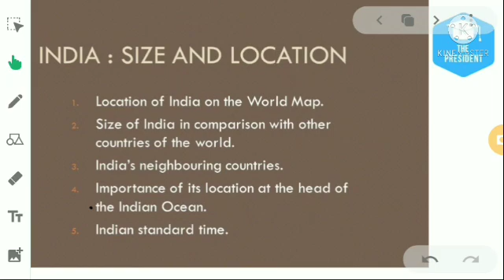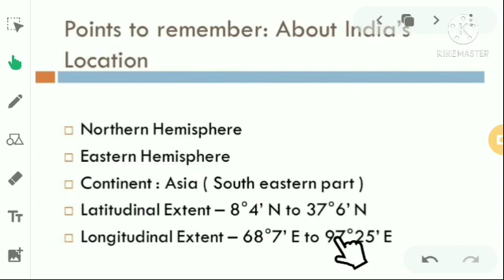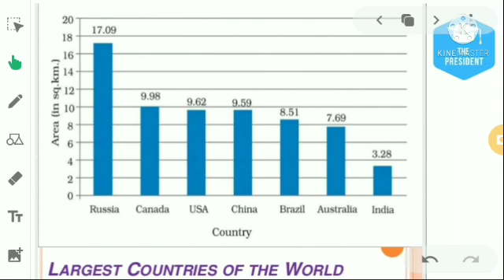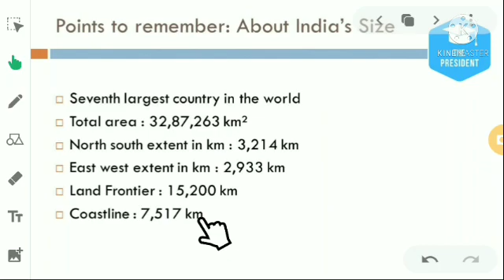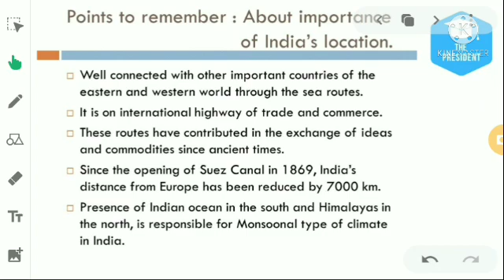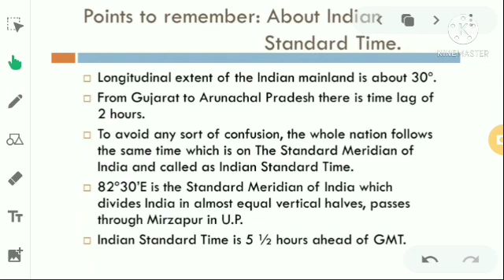Class-9th Geography, Tutorial- India size & location Lecture 2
🗓️ Date- Wed, Apr 28, 2021, Class-9 Geog, Tutorial- India size & location Lecture 2 by Rajiv Kumar Gupta sir/mam
Remarks-  Make proper notes and answer questions set in exercise.

🏫 The President
🏷️ A premier CBSE school
📍 Daniyari | Kushinagar

1- Class-9 Geog, Tutorial- India size & location Lecture 2
2- india size and location class 9
3- india size and location
4- india size and location class 9 geography
5- class 9 india size and location
6- india size and location class 9 ncert
7- india size and location class 9 in hindi
8- india size and location class 9 ncert in hindi
9- india size and location full chapter class 9 geography